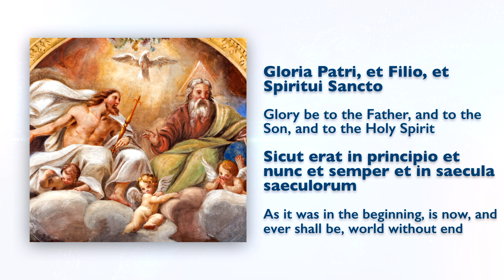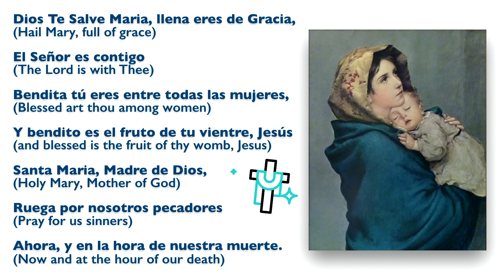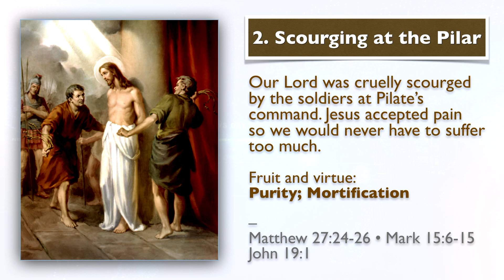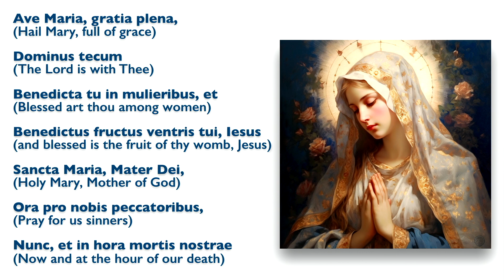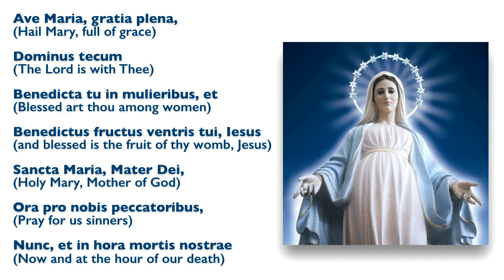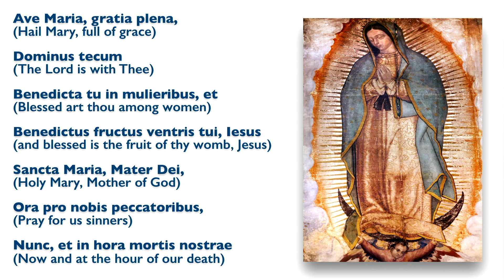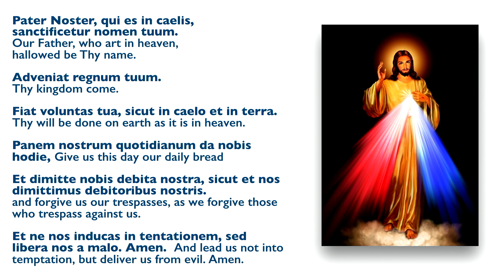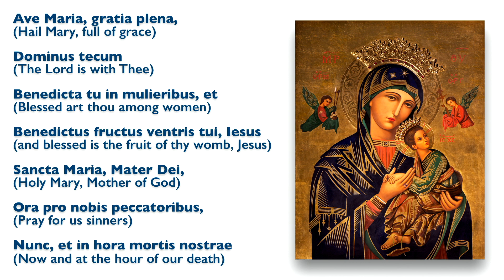June 7, 2024, Solemnity of the Sacred Heart, Holy Rosary (Sorrowful Mysteries) | Today at 7:30 pm ET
Today, on the Solemnity of the Most Sacred Heart, we honor the boundless and infinite love of Christ Jesus and glory in His Heart, pierced by our sins so that we may offer worthy reparation. "Jesus knew and loved us each and all during his life, loving us all with a human heart," says the Catechism.

The institution of this solemnity resulted from our Lord's revelations to St. Margaret Mary Alacoque, a cloistered nun of the Visitation Order, in 1675. Alacoque wrote a short devotional, "La Devotion au Sacré-Coeur de Jesus" (Devotion to the Sacred Heart).

However, it was not until Pope Pius XI's 1928 encyclical "Miserentissimus Redemptor" that the Church validated the credibility of Alacoque’s visions of Jesus Christ by having "promised her [Alacoque] that all those who rendered this honor to His Heart would be endowed with an abundance of heavenly graces."

In 1956, Pope Pius XII alluded to the abundance of the supernatural graces that flow from Christ's heart, calling the whole Church to recognize the Sacred Heart as an important dimension of Christian spirituality. Pius XII gave two reasons.

First, believers recognize that Jesus’ Heart is hypostatically united to the Person of the Incarnate Son of God Himself.

Second, the Heart is the natural sign and symbol of Jesus’ boundless love for humans.

Today is also the World Day of Prayer for the Sanctification of Priests.

Ave Maria!